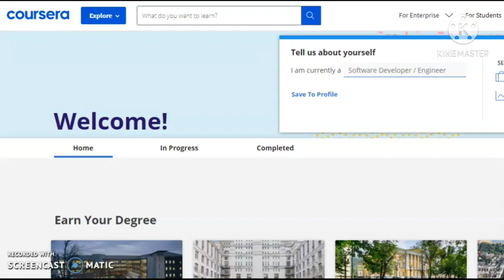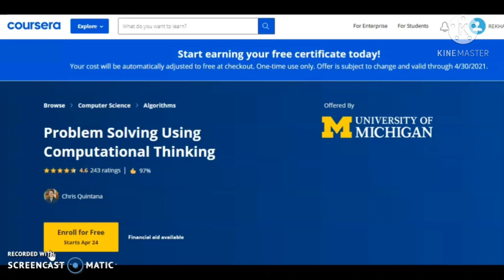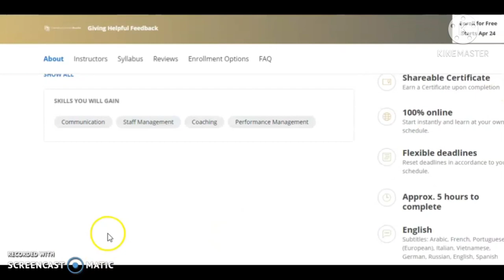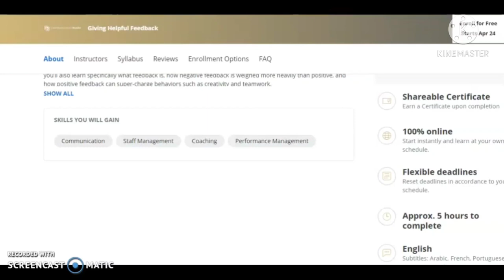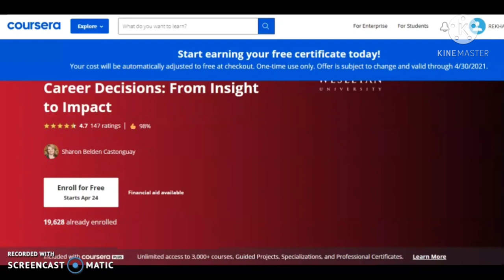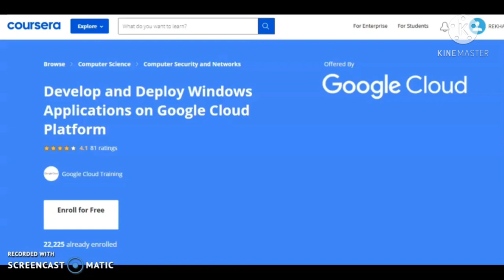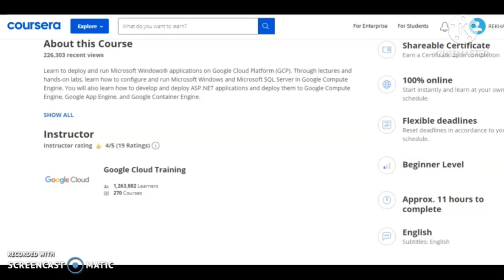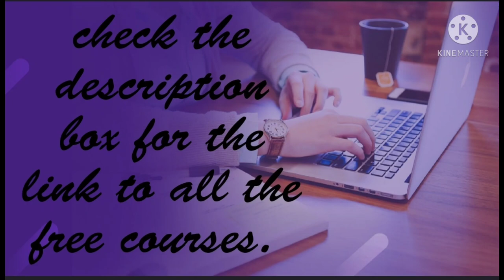certifications from TOP UNIVERSITIES for free 2021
Here you can find free courses from top universities in coursera. the video will help you out to find out those courses that are freely available till april 30 2021. make use of the opportunity and enrich your skill.

1.INTROUDCTION OT MACHINE LEARNING – DUKE UNIVERSITY

2.BUILDING MODERN PYTHON APPLICATION ON AWS – AMAZON WEB SERVICE

3.FINANCIAL PLANNING FOR YOUNG ADULTS -ILLINOIS

4 GIVING HELPFUL FEEDBACK – UNIVERSITY OF COLORADO

5.MUSIC FOR WELLNESS- BERKLEE COLLEGE OF MUSIC

6.CAREER DECISIONS: FROM INSIGHT TO IMPACT – WESLEYAN UNIVERSITY

7.INCLUSIVE LEADERSHIP: THE POWER OF WORKPLACE DIVERSITY -  UNIVERSITY OF COLORADO

8.DEVELOP AND DEPLOY WINDOWS APPLICATION ON GOOGLE CLOUD PLATFORM – GOODLE CLOUD

9. PROBLEMS SOLVING USING COMPUTATIONAL THINKING- UNIVERSITY OF
 MICHIGAN